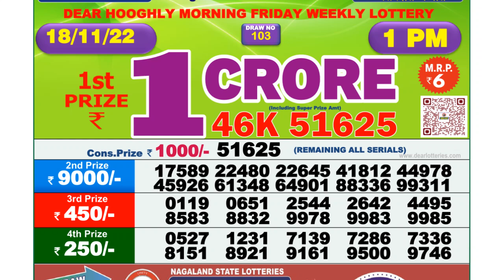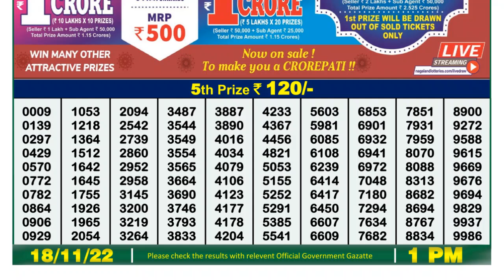🔴 Lottery Sambad Live 01:00pm 18/11/2022 Morning Nagaland State Dear Lottery Result Pdf Download